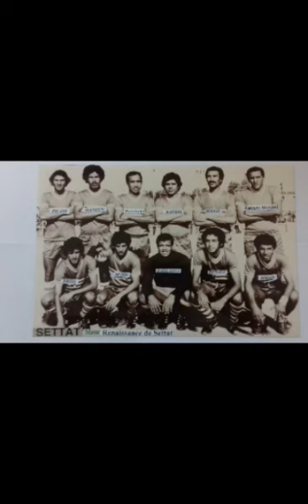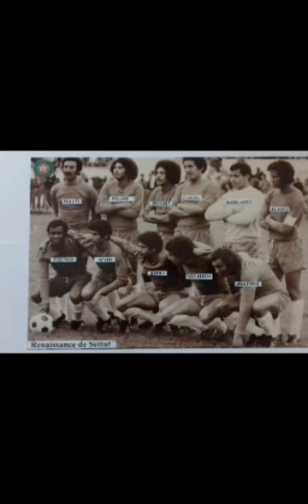رحم الله نجم النهضة السطاتية في السبعينات والثمانينات المرحوم بوشعيب فلاحي#RSS#douzi#الخراز#المهداوي